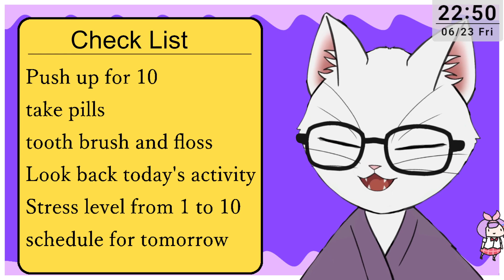【June, 23rd 2023】 Diary stream